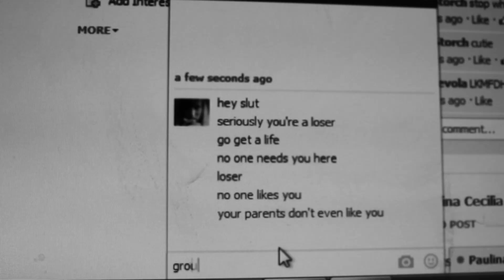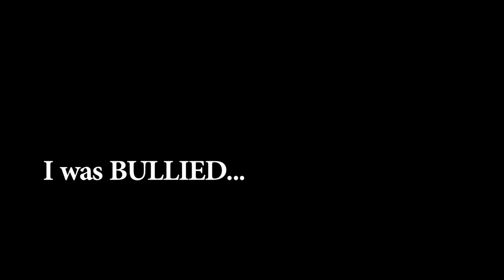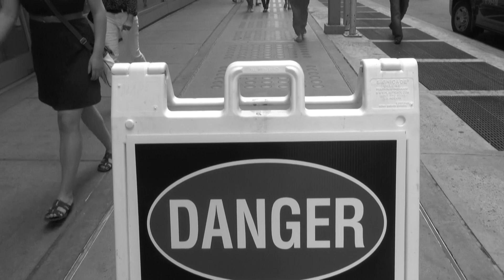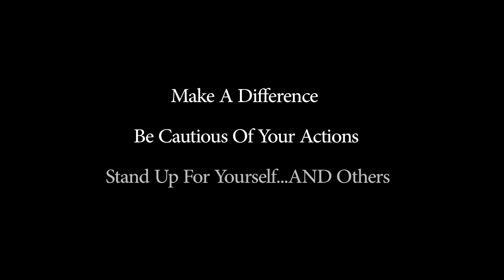The Rotten Apple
An intimate, dramatic exploration of different kinds of bullying and the serious effects bullying can have on a young person.